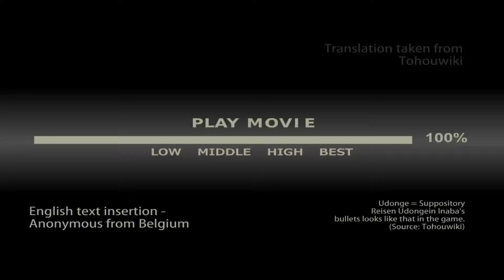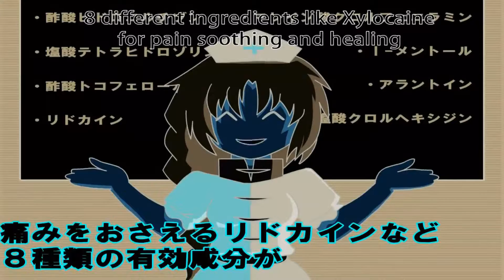IOSYS Overdrive in G Major (VILLAGER HATES IOSYS OVERDRIVE)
Animal Crossing Villager: I HATE IOSYS OVERDRIVE
BECAUSE I ONLY LOVE LEGEND OF ZELDA, SUPER MARIO, ANIMAL CROSSING, KIRBY, POKEMON, WII, ROBLOX AND FUNITOONS SHOWS